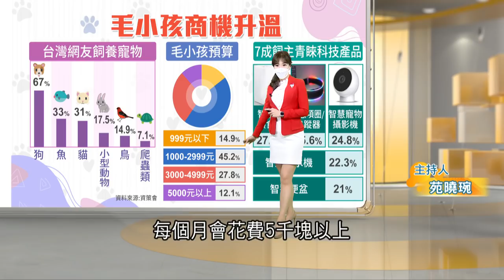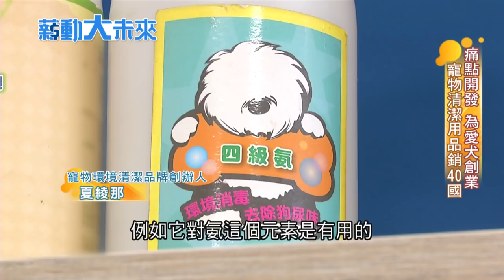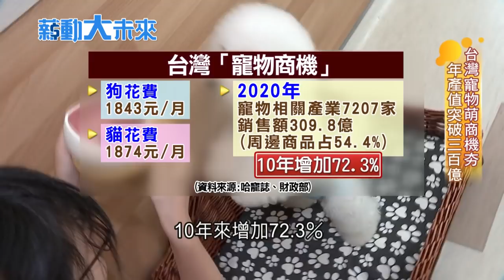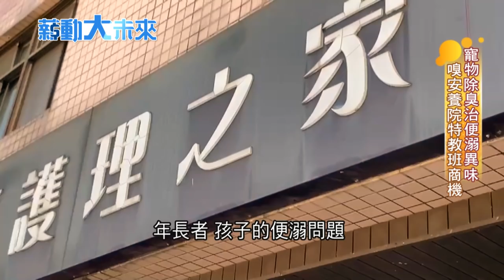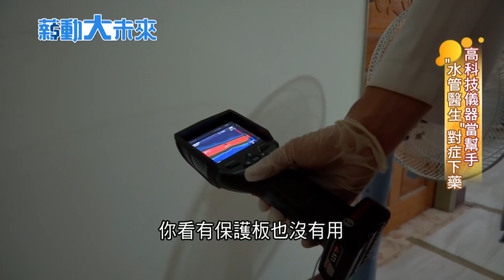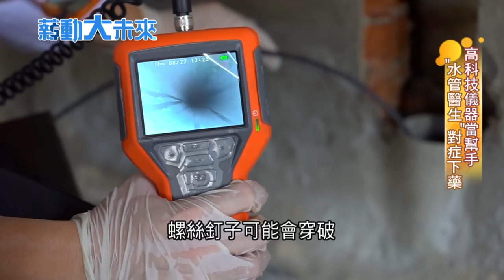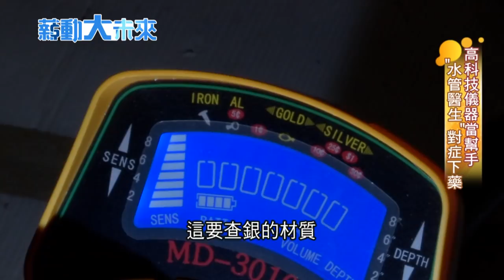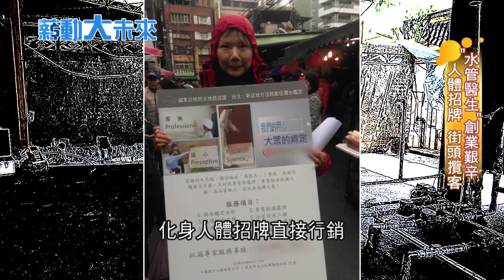最懂菌的一群人... "因材施菌"讓豆渣廢料提練出功能性蛋白質 揭密微生物工程裡的商機｜主播 苑曉琬｜【薪動大未來】20210919｜三立iNEWS